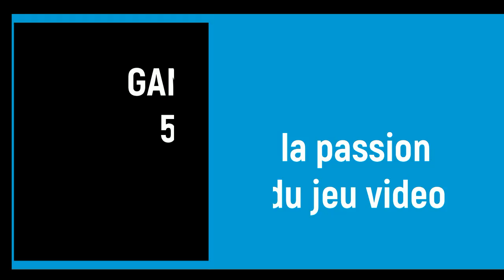Outward PC FR HD